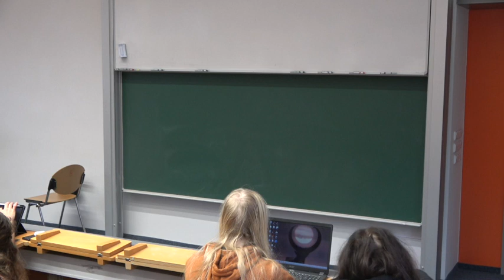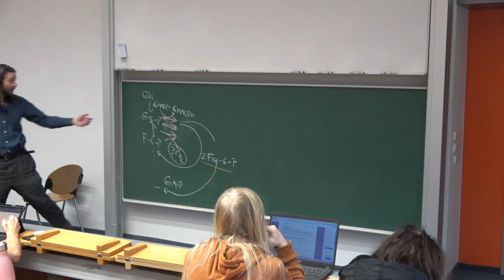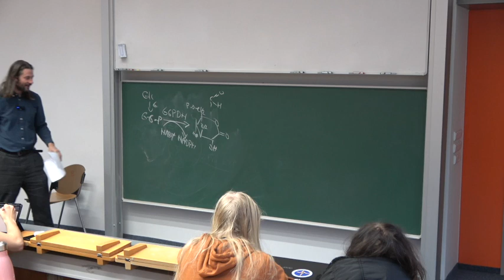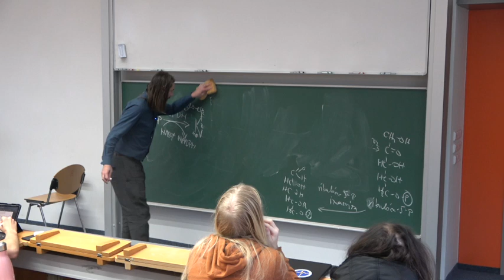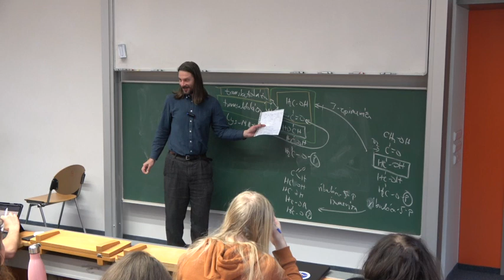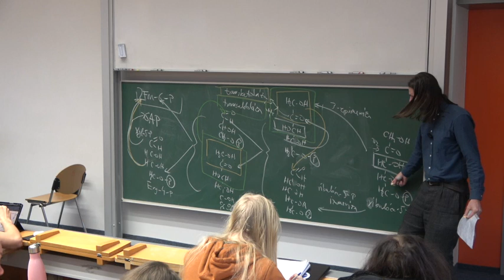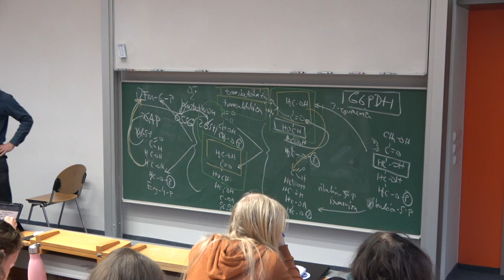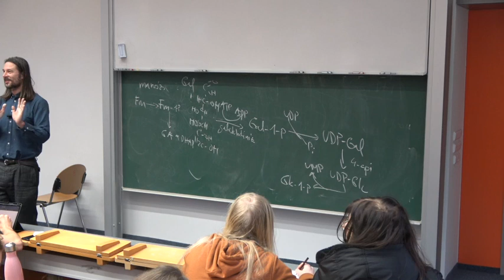Pentózofosfátová dráha 2022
Přehled významu, logiky a jednotlivých kroků pentózofosfátové dráhy (pentózového cyklu).